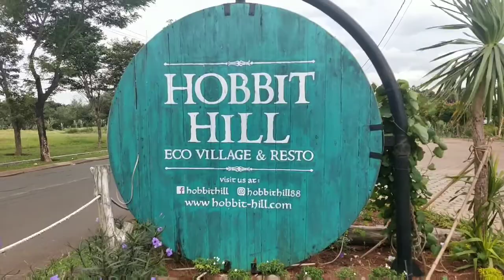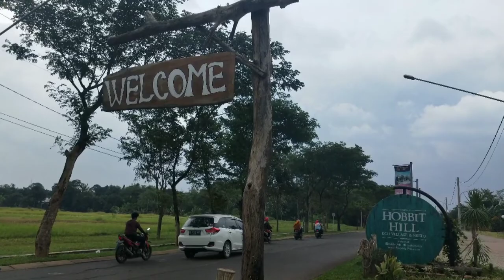HOBBIT HILL ECO VILLAGE AND RESTO HARVEST CITY CILEUNGSI - RESTO RUMAH HOBBIT ALA PEDESAAN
Hobbit hill eco village & resto adalah salah satu restoran unik di perbatasan cileungsi bogor dan bekasi, nuansa yang asri serta pedesaan yang membuat restoran ini unik serta rumah hobbit yang tidak kalah instagramable jika kita berfoto disana, spot foto yang unik dam spot foto instagramable